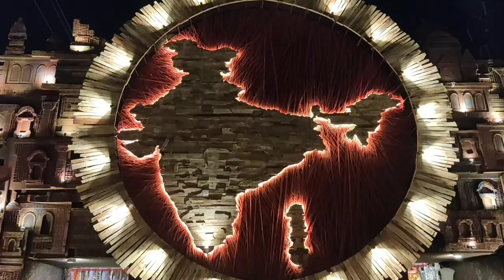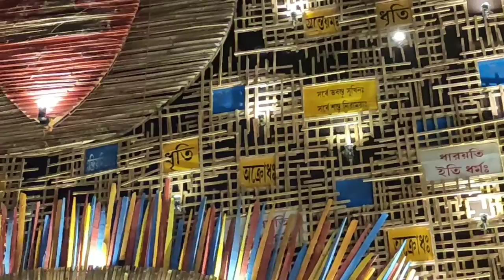Chandannagar jagadhatri puja 2022 | Palpara jagadhatri pujo 2022 # জগদ্ধাত্রী পূজা চন্দননগর 2022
Jagadhatri Puja Chandannagar 2022 | palpara Jagadhatri pujo 2022 | Jagadhatri puja 2022 |

Chandannagar is the famous city  for jagadhatri puja from last 350 yrs, and it is also famous for lighting jagadhatri ma is very beautiful and its decoration is nothing to say.
In this video you can see all of these and I think you will be very glad to see it.

chandannagar -jagadhatri -puja-how to go
chandannagar jagadhatri puja route map